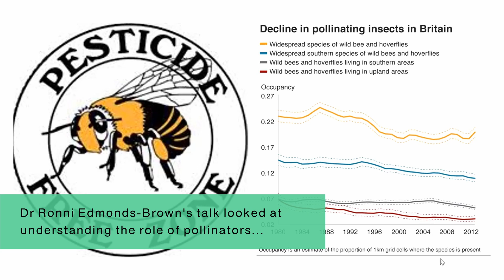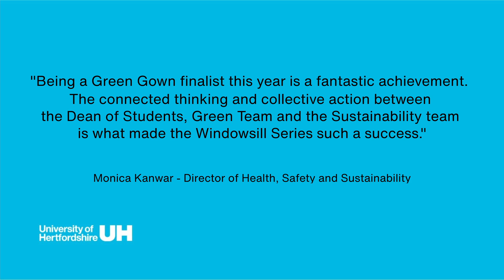GGA 2021 BS University of Hertfordshire Wild Connections